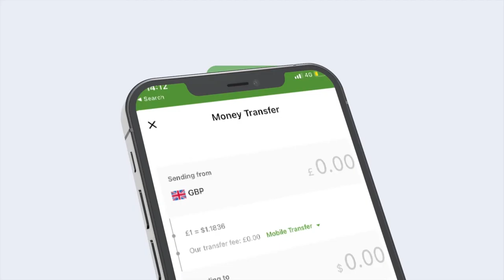R/w Xamze Cabdi Barre Ayaa Daah Furay Shirka Banbaxa Golaha Wasiirada Ee Xukuumada Somaaliya.